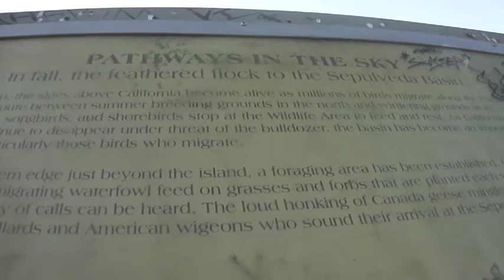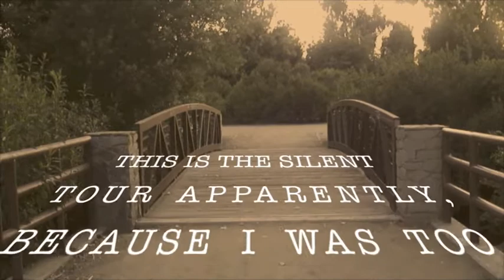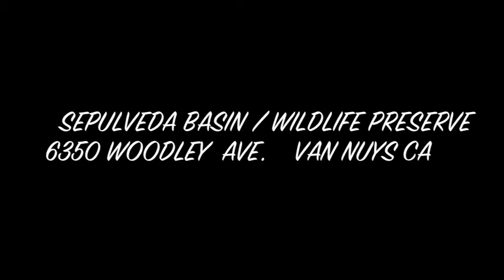Sanctuary in the City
Sepulveda Basin/ Wildlife Preserve is located in the most unlikely of places and it is completely awesome.

Emmas adventures continues...